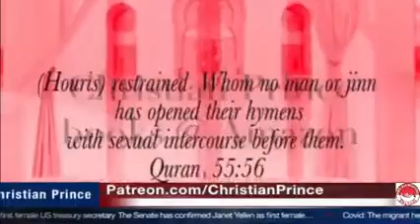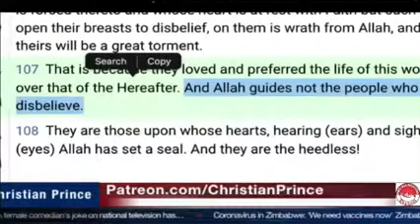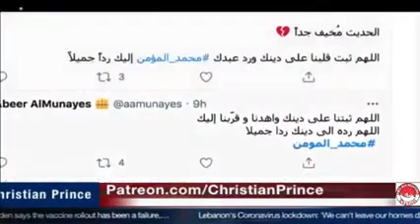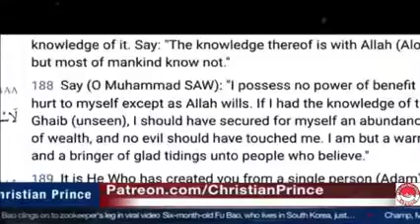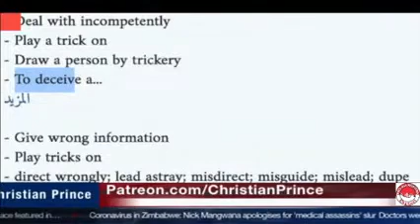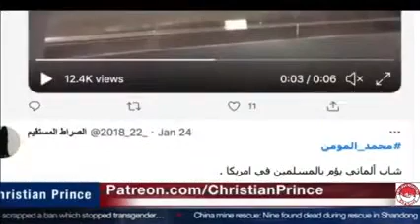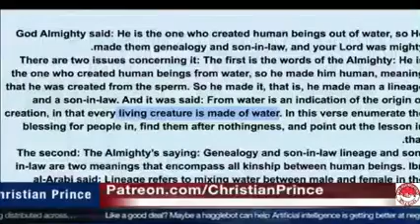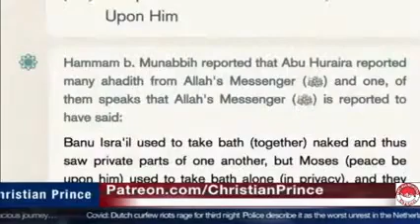Why Kuwaiti Tv host left islam to Christ, Live On Air! "Muhammad Al Mu'men"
About Christian Prince :
1-  Les secrets du prophete arabe
2-  Qur'an And Science in Depth
3-  The Deception of Allah.
4-  Allahs Bedrageri: Studie Pa Djupet Av Islams (Swedish Edition)
5-  Wissenschaftliche Koranwunder unter der Lupe (German Edition)
6-  Allahs Täuschung (German Edition)
7-  Allahs Bedrageri: Studie Pa Djupet Av Islams
8-  Sex and Allah V1
9-  Sex and Allah V2
10- EL ENGAÑO DE ALLÁH

Learn more about Islam:

Read  books by Christian Prince: